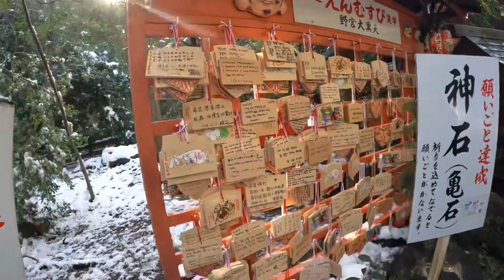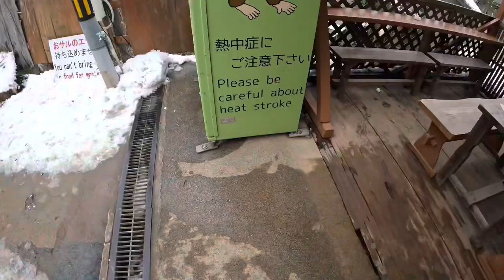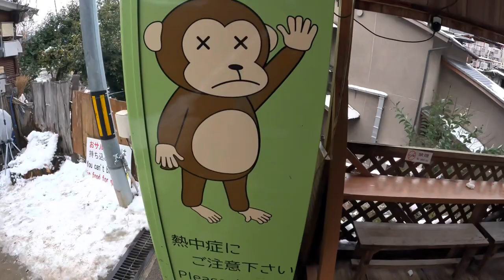Kyoto with Bamboo Groves and Monkeys in the snow two Honda 300 CRF RALLY’S Ep.56